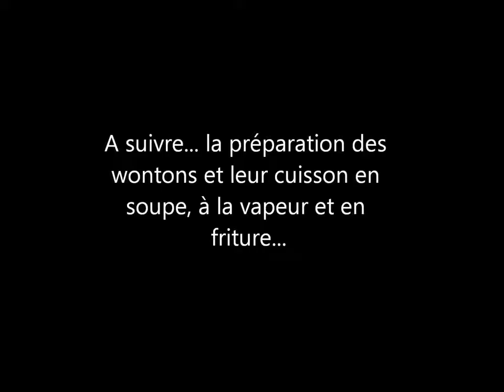Faire ses wontons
la préparation de la pâte et de la farce des célèbres raviolis chinois si fins.

Suite et fin de notre recette avec la confection des raviolis et leur cuisson.